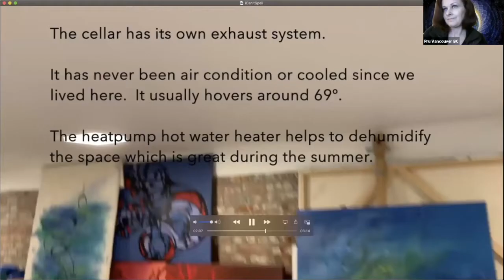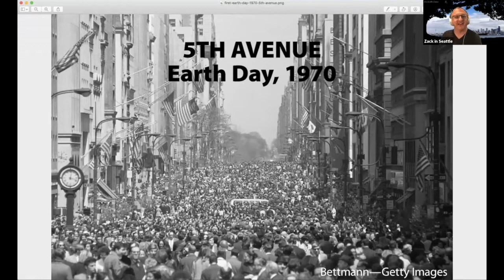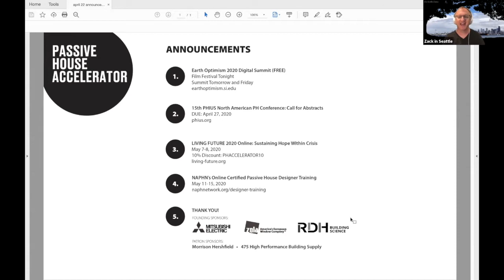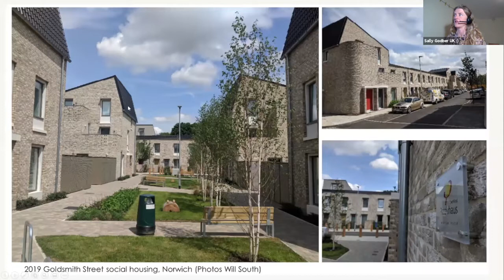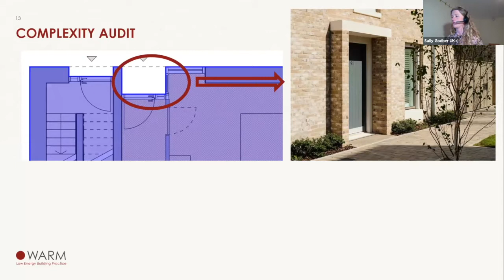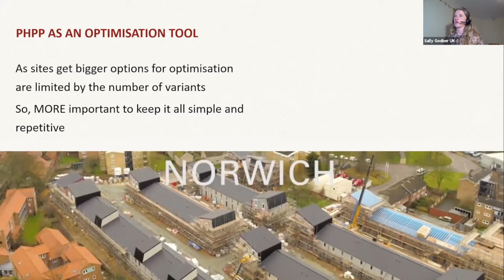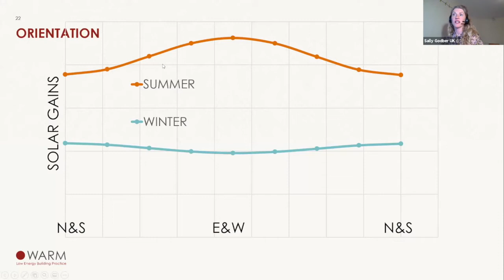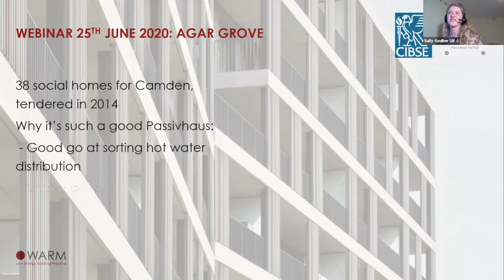Global Passive House Happy Hour With Sally Godber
On April 22, Sally Godber (Energy Consultant) presented a social housing Passive House development that won last year’s Stirling Prize.

About Passive House Accelerator:
Catalyst for zero carbon buildings. We bring you the best perspectives, insights, and lessons learned from the Passive House and high-performance building community: Architects, Builders, Consultants, City Officials, Owners, Building Product Suppliers, and more.